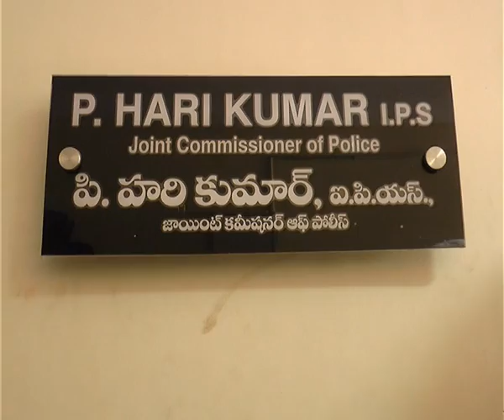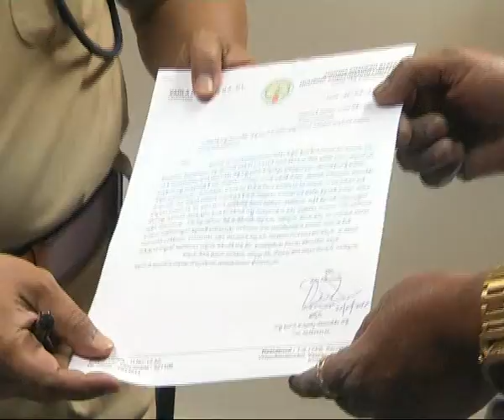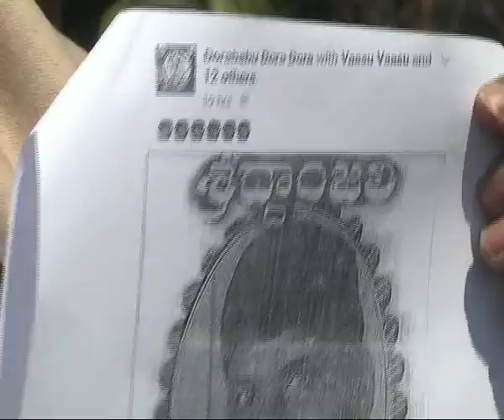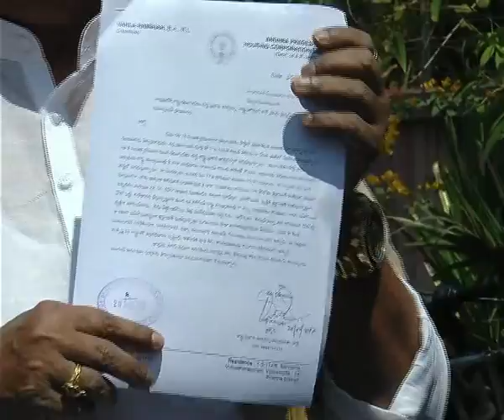Varla Ramaiah Complaint against anti TDP Fans